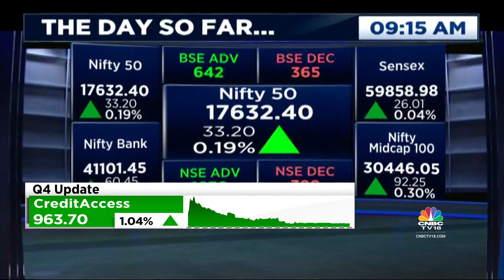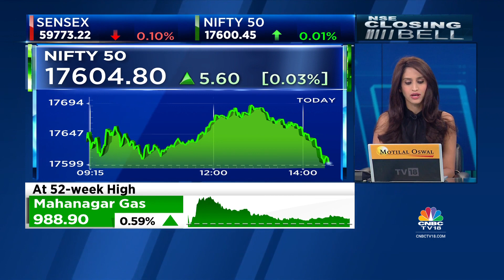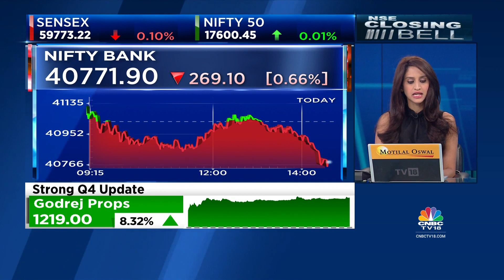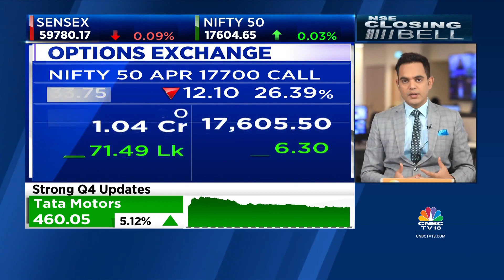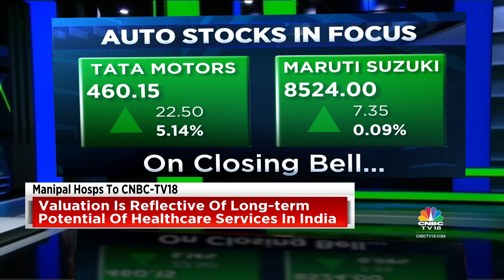How're Indices Trading Now? Tracking Market Outlook With Editors | NSE Closing Bell | CNBC-TV18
Nigel D'Souza and Reema Tendulkar track latest market trends. Take a look.

n18oc_business